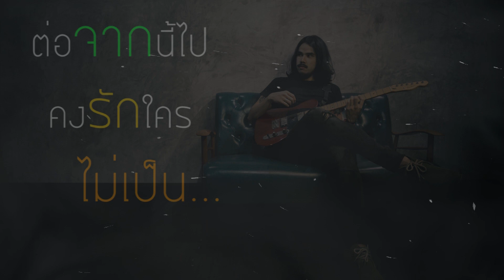รักใครไม่เป็น - FLUK (OFFICIAL LYRICS)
เพลง รักใครไม่เป็น
ศิลปิน เมษา รักเมือง (ฟลุค)
เนื้อร้อง/ทำนอง/กฤษดา สุขดี(ต่อ)
ดนตรี กฤษดา สุขดี(ต่อ)/สามารถ ศรีทัศนากุล(เอส)

mix-mastering by เอก บดินทร์
ตัดต่อกราฟฟิก  ทัศนัย แจ่มแจ้ง
ขอบคุณสถานที่ถ่ายPhoto ร้านอาหาร โกดัง๑ ปาน้ำโพ
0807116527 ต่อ